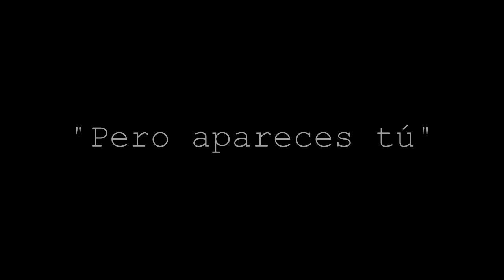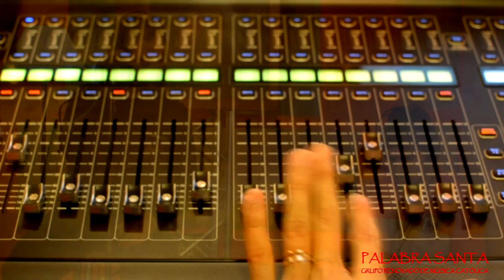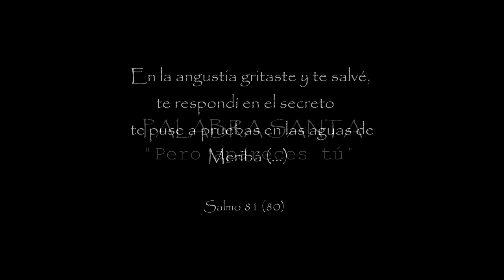"Pero Apareces Tú" - Franco Pesce - Palabra Santa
Creo morir, pero apareces Tú.